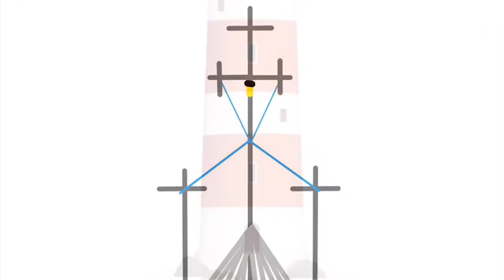Cross lighthouse tower 12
Cross lighthouse tower weekday
1
2
3
4
5
6
7
8
9
10
11
12